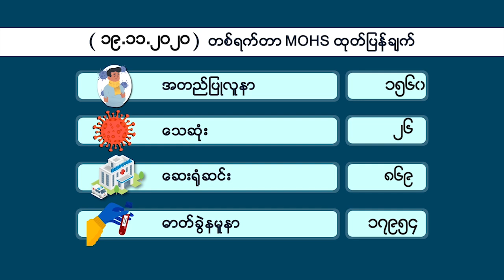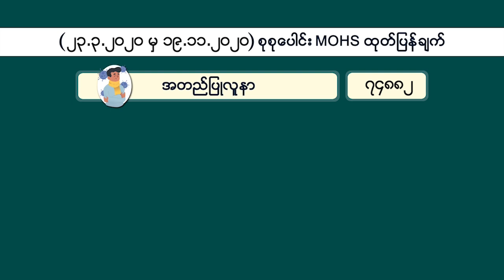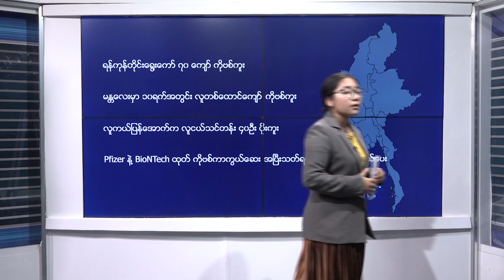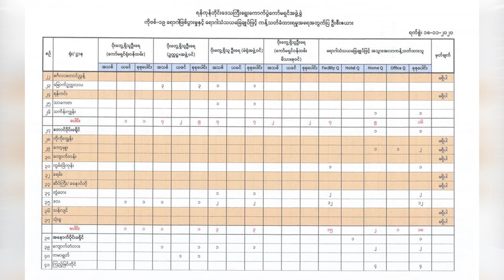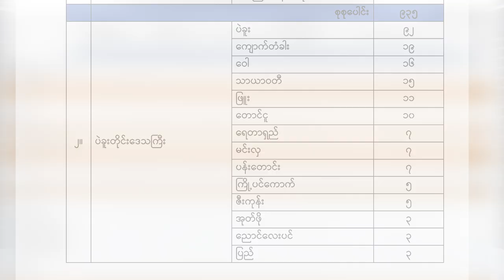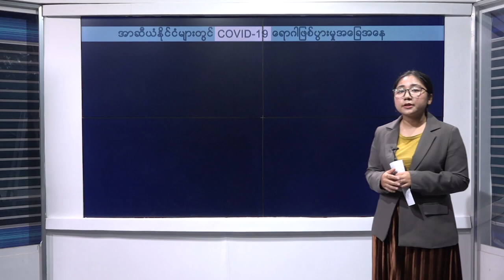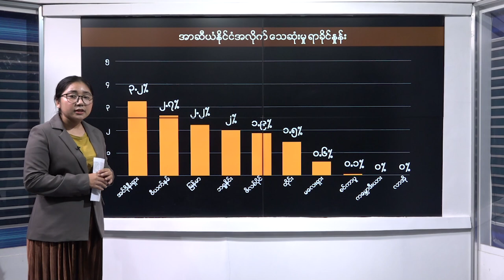DVB - COVID-19 News Update (နိုဝင်ဘာ ၁၉ ရက် ညပိုင်း)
ကိုဗစ်နိုင်တင်း အတည်ပြုလူနာအသစ် (၁၅၆၀)ယောက်တွေ့ရှိပြီး အတည်ပြုလူနာပေါင်း (၇၄,၈၈၂) ယောက်ရှိနေသလို သေဆုံးသူ(၂၆)ယောက် တိုးလာပါတယ်။ မြန်မာနိုင်ငံရဲ့နိုဝင်ဘာ (၁၉) ရက် ညပိုင်းအထိ ကိုဗစ်နိုင်တင်း ကပ်ရောဂါ နောက်ဆုံးရသတင်း အချက်အလက်တွေကို စုစည်းတင်ဆက်ပေးထားပါတယ်။
DVB TV - 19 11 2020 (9pm update)